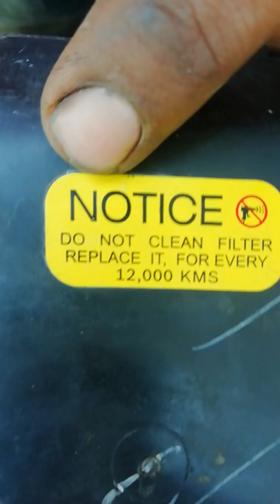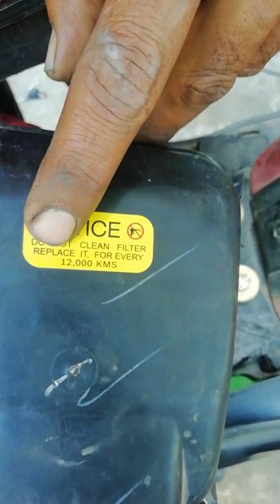Apache Air Filter